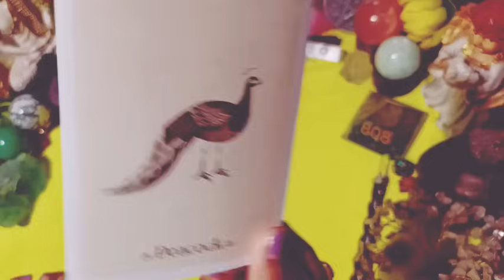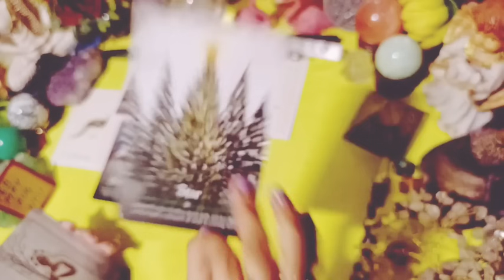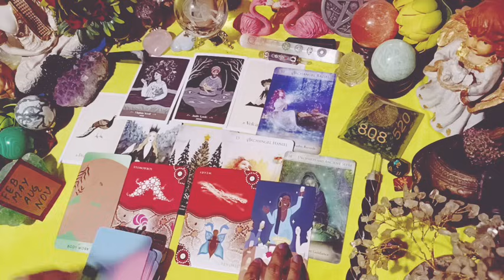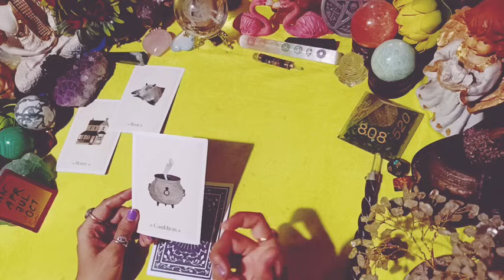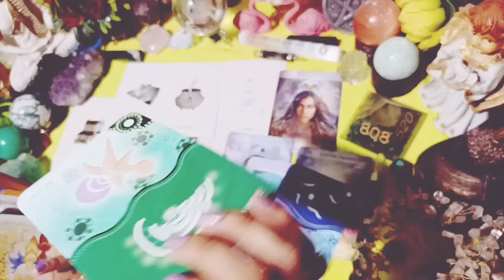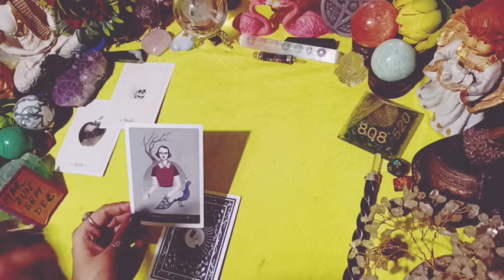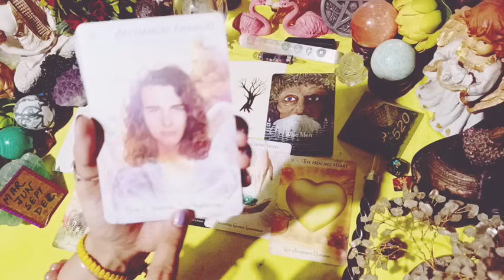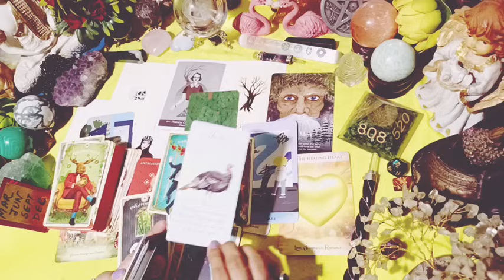Hindi :what are You Manifesting Through Your Current Energy***Pick your Birth Month***in love💕work 💵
Hindi :what are You Manifesting Through Your Current Energy***Pick your Birth Month***in love💕work 💵whatareyoumanifesting

⏳ Timestamp ⏳⏳⏳
🕊️👁️Intro  0:04
close look 🔎. 0:40

👁️1. 🌟 Reading.      1:14
(FEB,MAY,AUG, NOV)
👁️2. 🌟 Reading.         16:12
JAN,APR,JUL,OCT)
👁️3. 🌟 Reading.         28:59
(MAR,JUN,SEP,DEC)

solar Eclipse Blessings pick A Card

Next chapter of your love life

Dear
I am a vedic astrologer and tarot card reader. I will be happy to help you.  My personal reading is based on astrology +tarot .I will check both .

 👉 1 QUESTION --10 minutes recorded video 555rs
👉4 QUESTIONS FULL ASTROLOGICAL KUNDALI READING TAROT PLANET REMEDY GUIDANCE ---50MINUTES RECORDED VIDEO 2222RS

❗I will not provide reading regarding medical issues , court or legal issue.

111Sambhavi'sastrotarot

111 Intuitive tarot